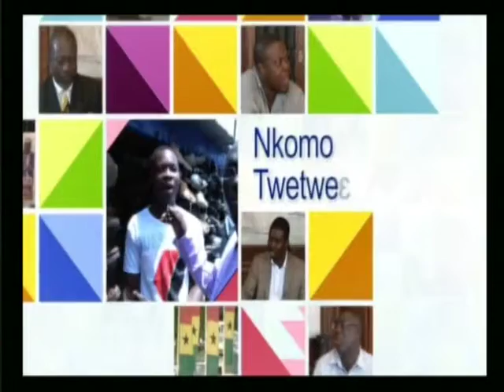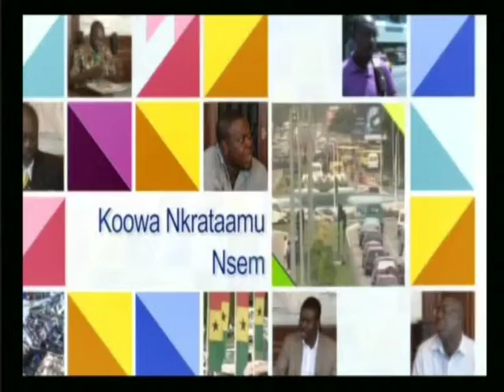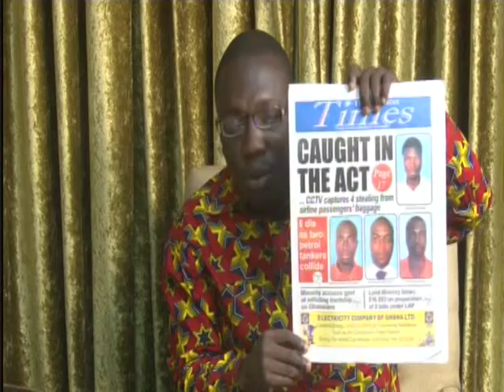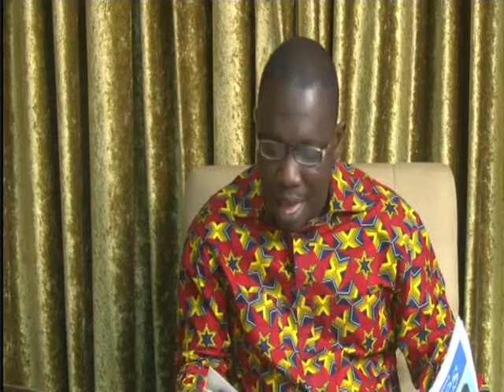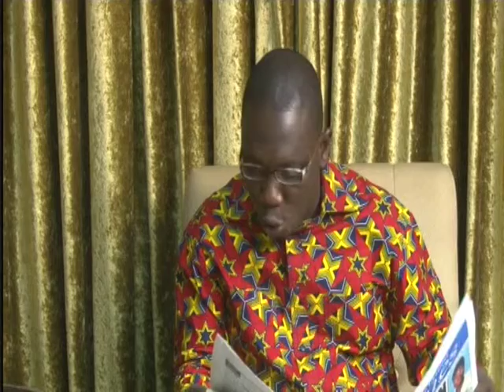Anopa Bosuo 20 06 14 Part 2 1